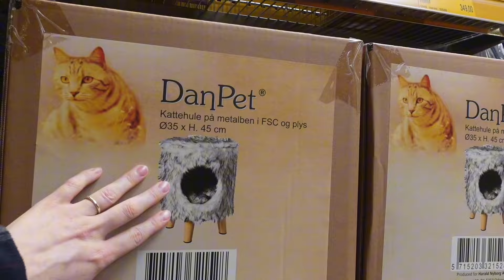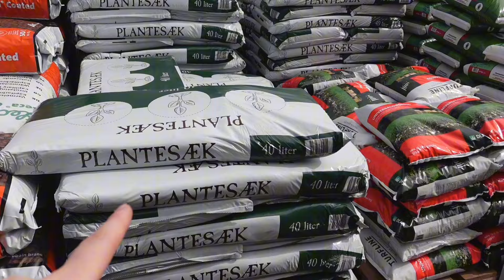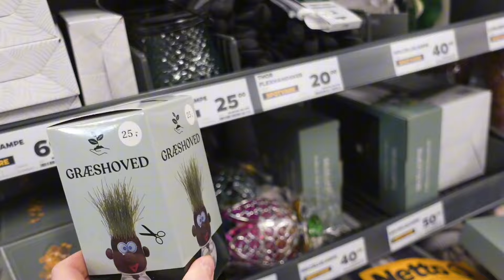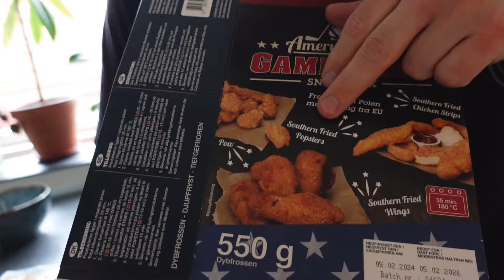НАШОМУ СИНОЧКУ 9️⃣ МІСЯЦІВ🎂| Як святкували | 13.04.2024